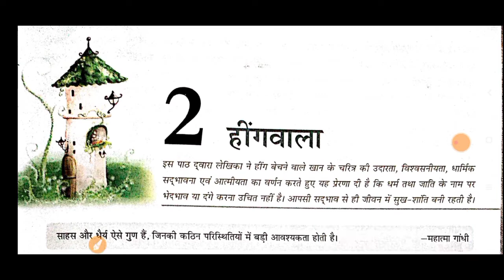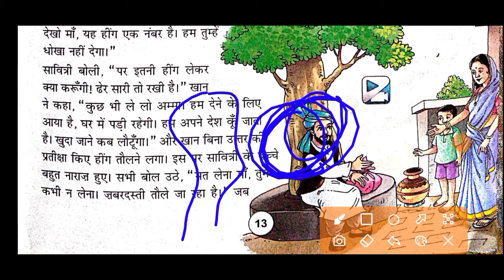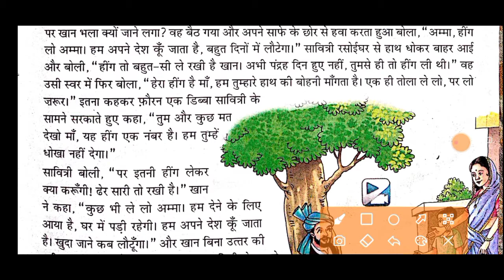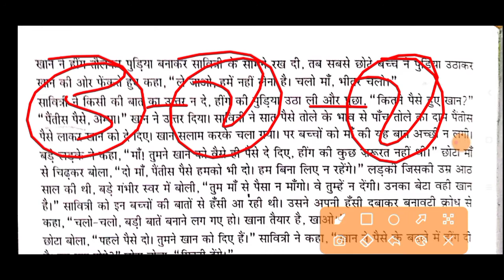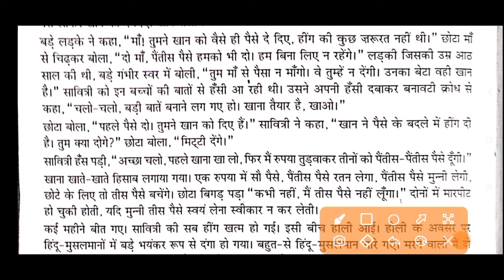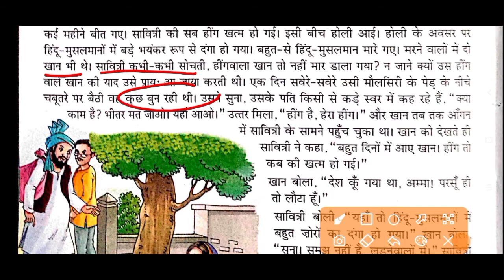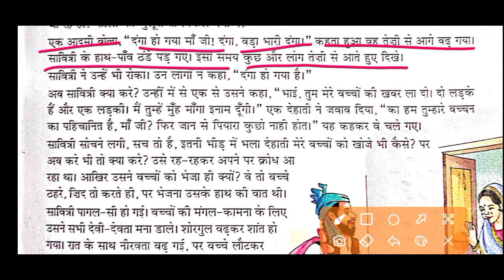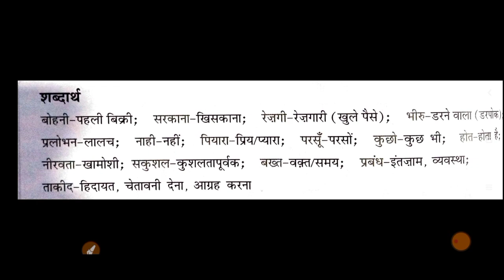हींगवाला { कहानी } लल्नटाँप क्लास हिंदी By-Priydeep Singh Naruka 🔥🔥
Do Not Touch The Link 👆